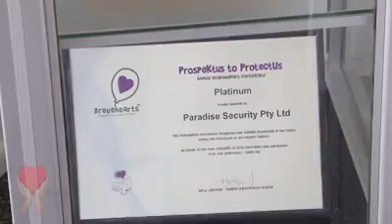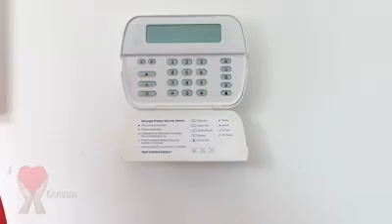Paradise Security Australia helps to keep your business or upcoming event thoroughly protected.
Fully licensed with Public Liability Cover and Transit Insurance, Paradise Security Australia offers a number of services to help keep your business or upcoming event thoroughly protected. These include Gold Coast party security, secure document storage, installing safes and locks, mobile patrols, static guards, cash escorting and CIT surveillance. With 28 years experience, you can be confident in Paradise Security Australia on the Gold Coast to get the job done, no matter how big or small.